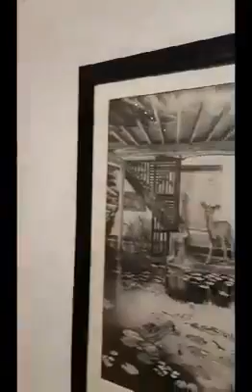Jehangir Art Gallery Show of Artist Glower Paul.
Intense, personal, deep Art .